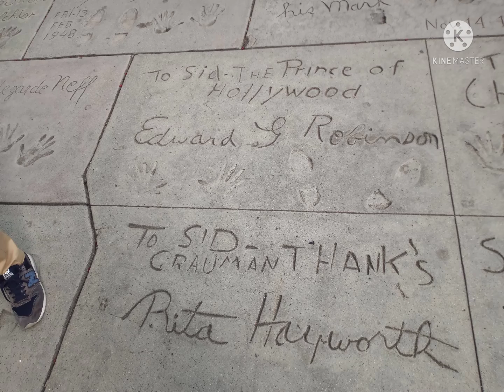로스앤젤레스/ Hollywood Walking 11/7/2021